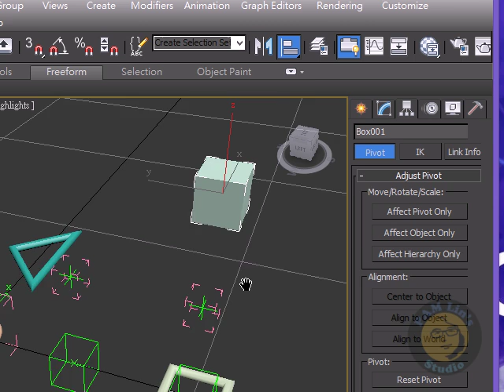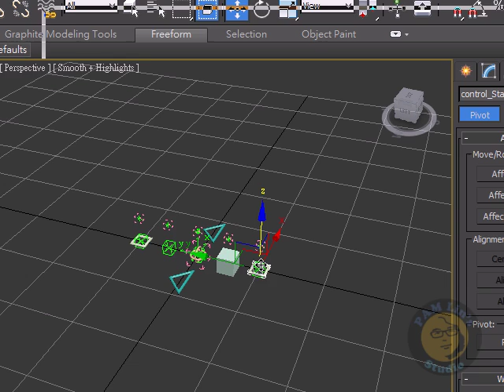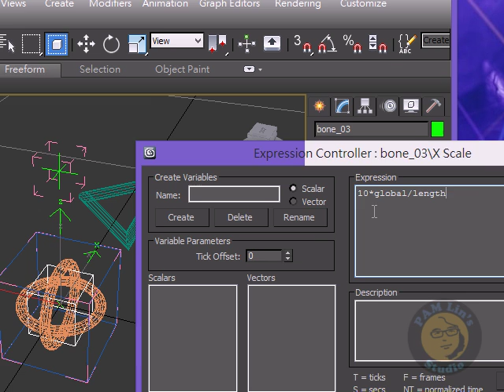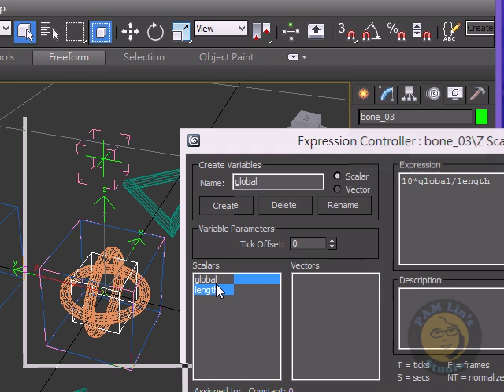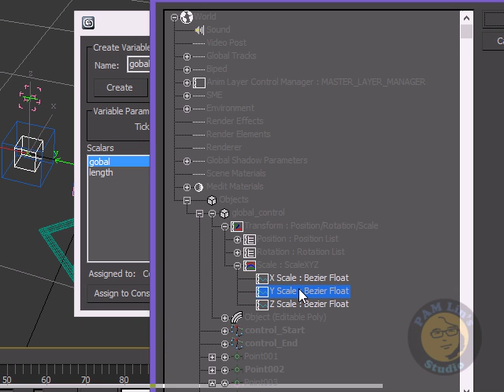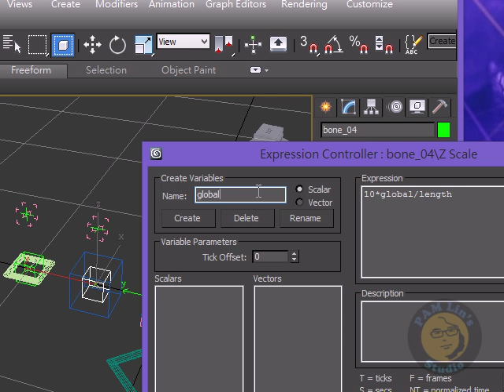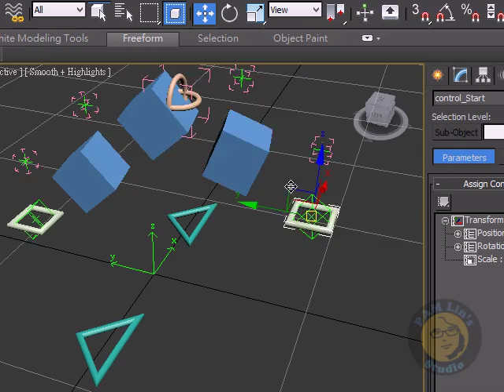FlexiRigging 16 squashStretch boxEvaluate